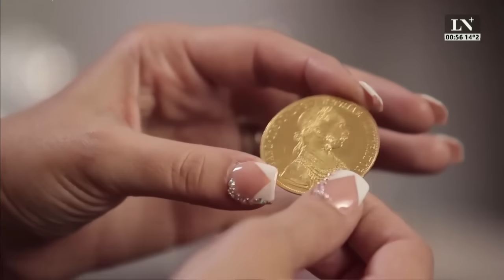Claudio Zuchovicki: "Bullrich tiene internas muy complicadas"; +Entrevistas con Luis novaresio